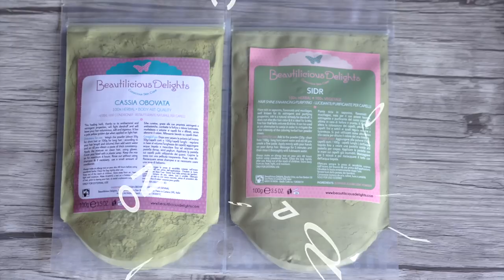Cassia (henné neutro) o Sidr: Cosa usare nei mix tintori di henné? Beautilicious Delights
CASSIA O SIDR?!?
Nel video di questa settimana:
✔Quale delle 2 usare nel mix di erbe tintorie?
✔Una vale l'altra?
✔Qual'è la differenza tra queste due erbe curative?

Vlogging Camera:
Sony Rx100
Fotocamera Compatta: